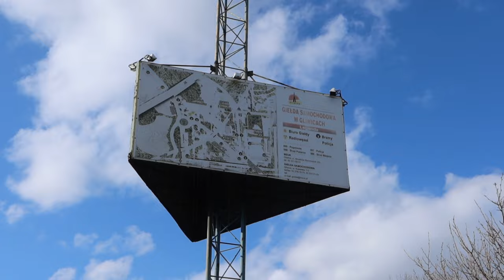SOŚNICA, ZABRSKŎ LIGOTA -(GLIWICE 5/8). Czamu sōm za Zabrzym? Podolski, Lubański Rajzy G. Ślōnsk #92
(💛💙ślōnskŏ gŏdka, poniżej j. polski) ▶️Mianujã sie Sebastian i witōm na mojim kanale ŚLŌNSKŎ RAJZA, kaj bydã rajzowoł po Ślōnsku i gŏdoł po ślōnsku. Bydã krōm tego pokazować Wŏm  ślōnskie trefiyniŏ.

Nowe tajliki bydōm ukazować sie we piōntki ô 6.00 na wiyczōr.

(🇵🇱język polski)
▶️Nazywam sie Sebastian i witam na moim kanale ŚLŌNSKŎ RAJZA, gdzie będę podróżował po Śląsku i mówił po śląsku. Będę prócz tego pokazywać Wam śląskie wydarzenia.